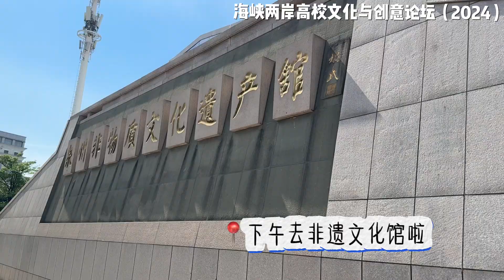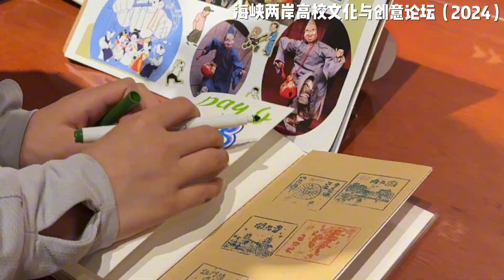One Goal One Dream 海峡两岸高校文化与创意论坛 | China Story Hub 华事汇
【频道简介】
在地大物博的中国，几乎每一座城市都有自己的专属美食和人文故事，它既是城市居民日常生活的缩影，也是外来游客体验当地风土人情的窗口，我们将搜寻市井中的烟火气，探索独具地方特色的佳肴~

【活动背景介绍】
海峡两岸高校文化与创意论坛，两岸的青年朋友将深入厦门、泉州的老街巷陌、红砖古厝等地创作短视频，以“家的影像 心的连接”为主题，用影像共同弘扬中华优秀传统文化，坚守两岸同胞共同的精神家园。
海峡两岸高校文化与创意论坛自2011年发起以来，先后组织了300百多个团队、2600多名两岸青年赴厦门、泉州、福州、桃园等地，开展内容丰富、形式多元的文化传承、创意设计、交流研讨、短视频创作等活动，成为两岸创意产业人才及文化交流的重要平台。